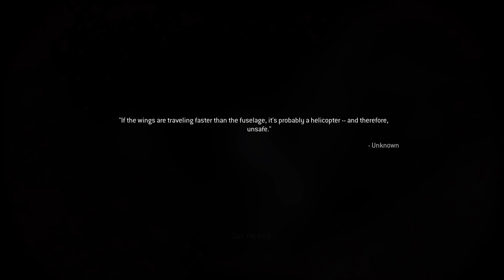Soap died MW3R style